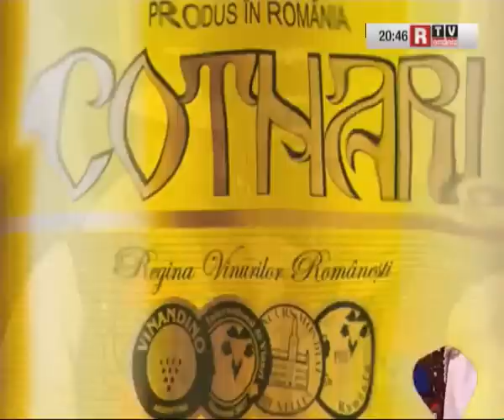Vadim Tudor despre situatia politica din România - Part 3/4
Corneliu Vadim Tudor la Romania Tv